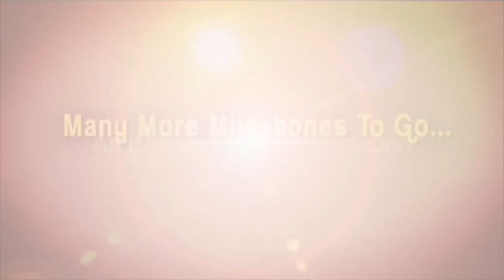ఈ సినిమాలో ఫైట్స్ అన్ని రియలిస్టిక్ గా ఉంటాయి | Bellamkonda Sreenivas About Fights In His Movie